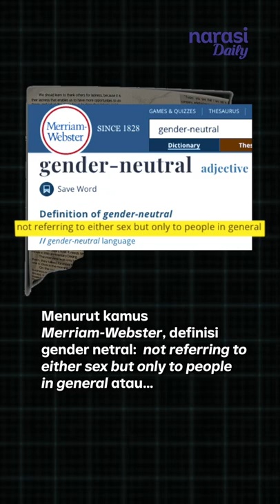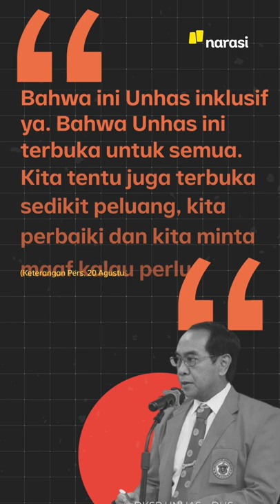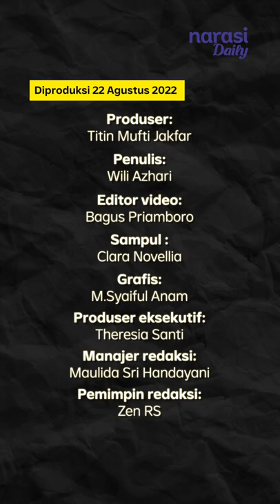Bergender Netral, Mahasiswa UNHAS Diusir. BEM Akan Kawal Agar Ia Tak Didiskriminasi | Narasi Daily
Viral Video seorang mahasiswa Fakultas Hukum UNHAS diusir oleh dosen saat ospek. Penyebabnya, mahasiswa tersebut mengaku bergender netral. Terkait ini, BEM FH UNHAS akan mengawal mahasiswa itu hingga menyelesaikan masa studinya.

(Narasi)